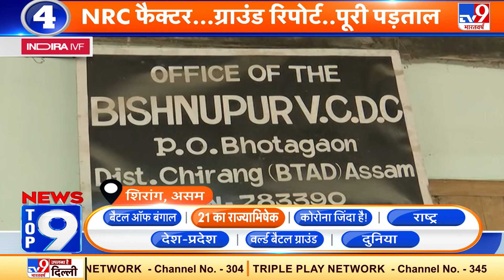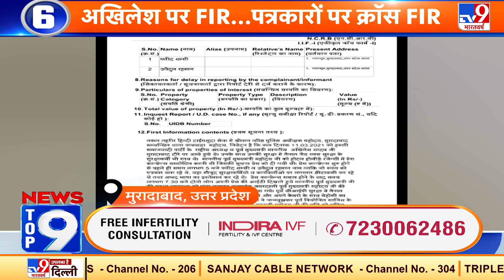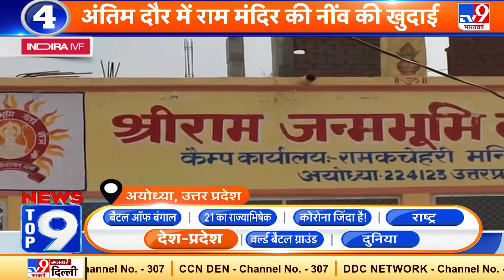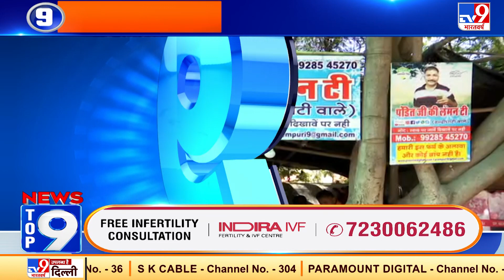News Top 9 : Myanmar में सेना के खिलाफ Candle March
म्यांमार में तख्तापलट के विरोध में सेना के खिलाफ लोगों को विरोध प्रदर्शन जारी है. म्यांमार के दूसरे सबसे बड़े शहर यंगून में कल रात सैंकड़ों लोगों ने सड़कों पर कैंडिल लेकर सेना के अत्याचार का विरोध किया. लोगों ने कैंडिल जलाकर सेना की फायरिंग में ज्यादा मारे गए 70 से ज्यादा लोगों को श्रद्धांजलि दी.